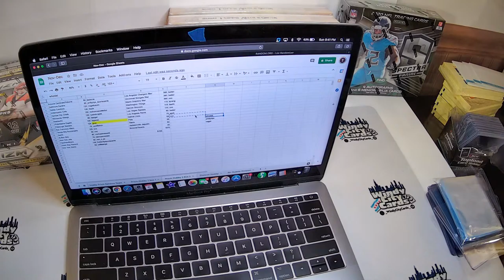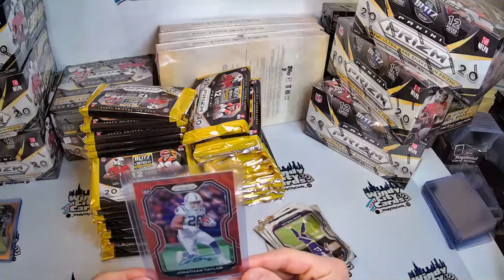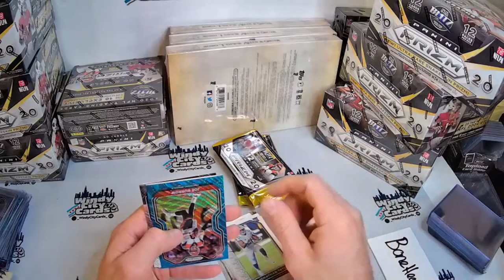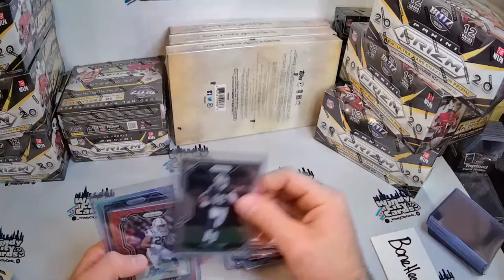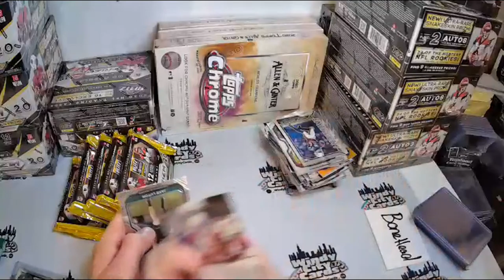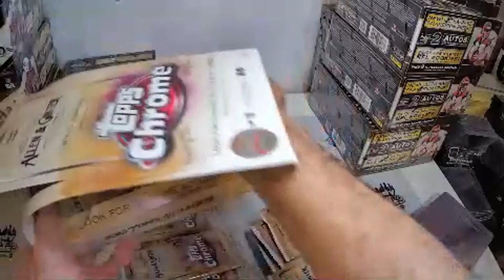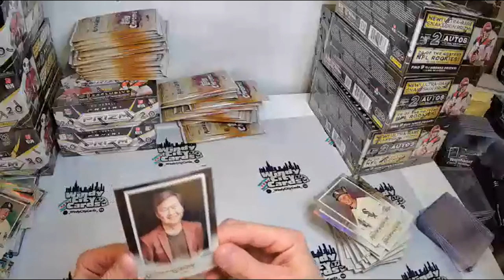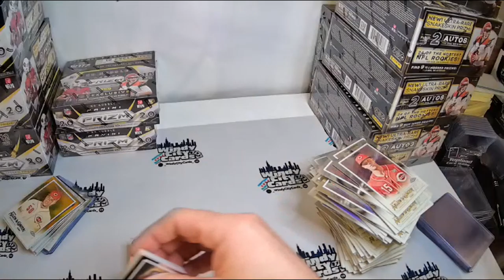Prizm 3 Box PYT